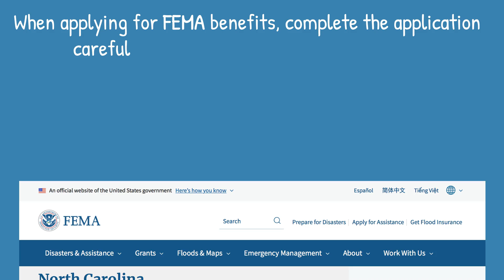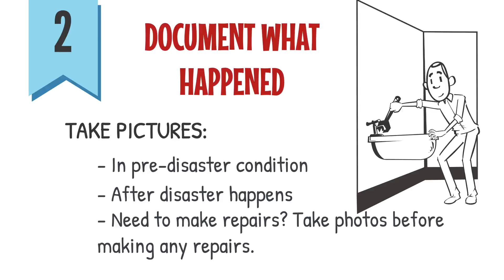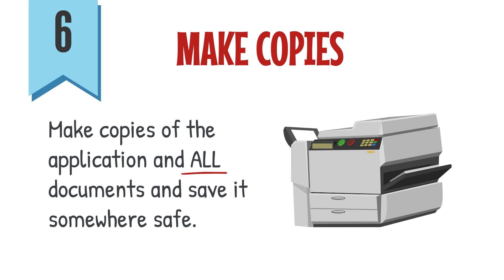Common Mistakes to Avoid When Applying for FEMA Benefits